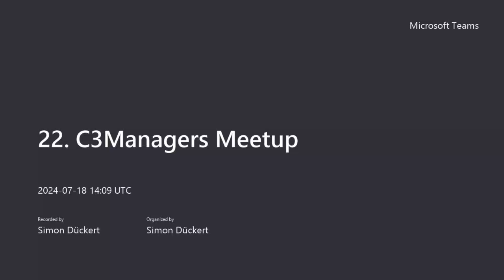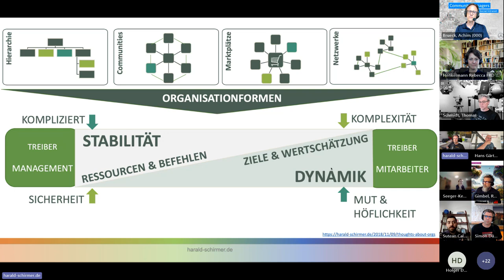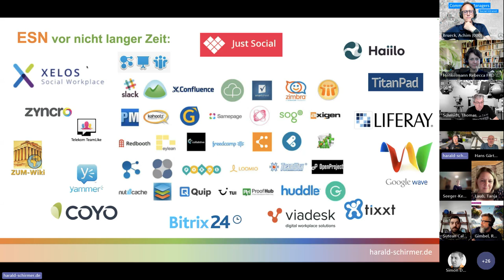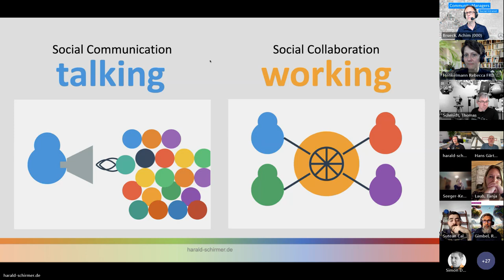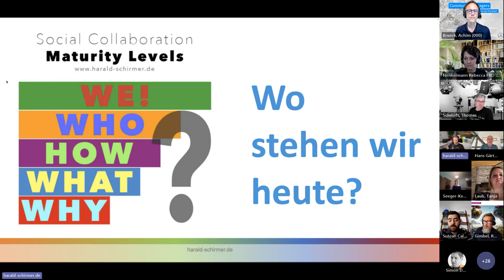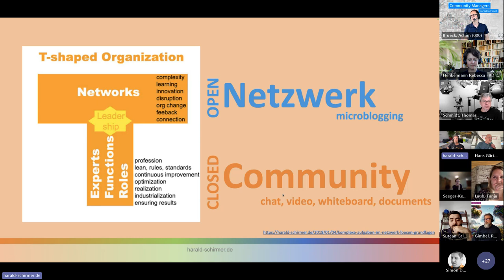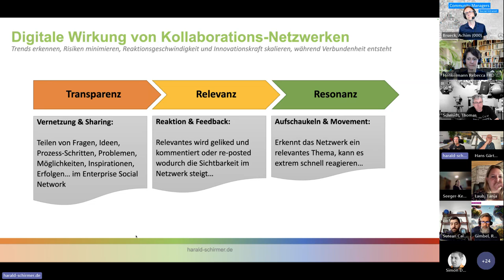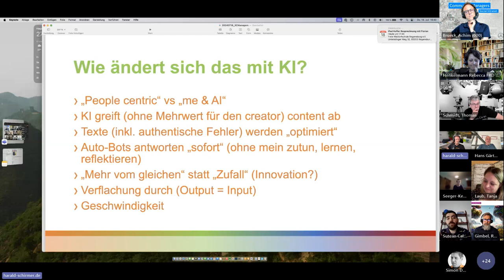Enterprise Social Networks in Zeiten von Microsoft 365, GenAI & Co. (C3Managers Meetup)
Aufzeichnung des Vortrags von Harald Schirmer (Continental) beim C3Managers Meetup am 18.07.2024.